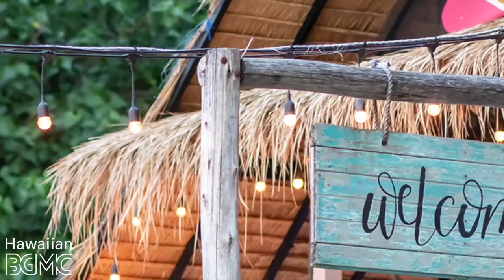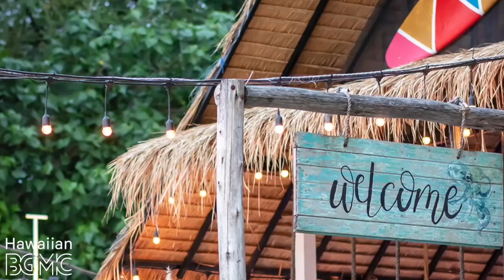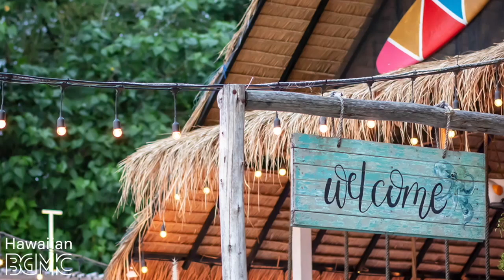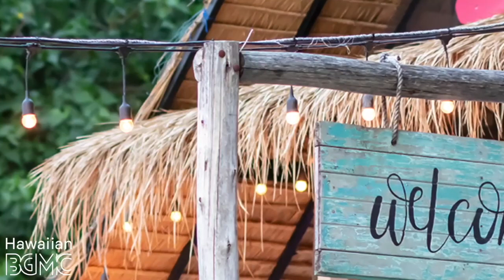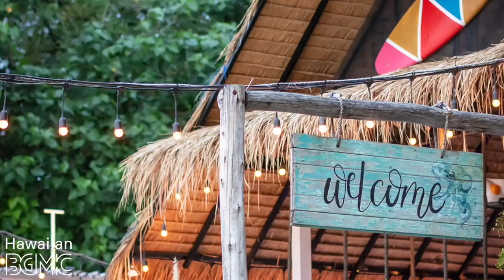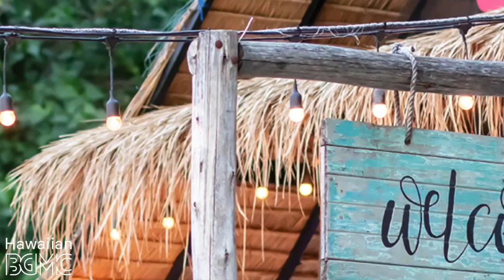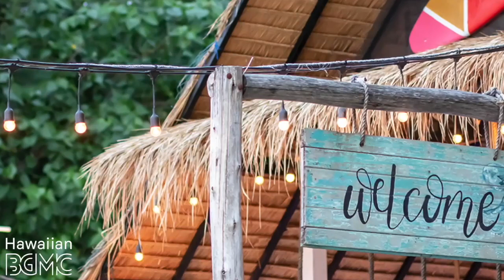Beach Resort - Peaceful Hawaiian Music Instrumental Ukulele - Relaxing Music for Cooling Off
🌴 About Hawaiian BGM channel
We Love the beach and sea!!
We are making a song on the theme of the beach and sea.